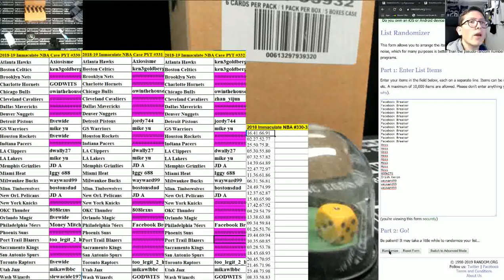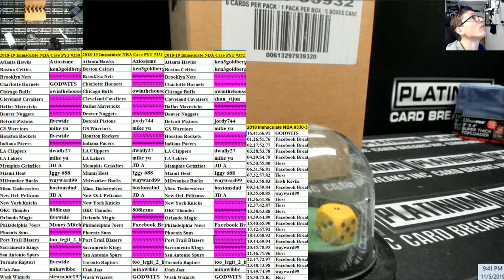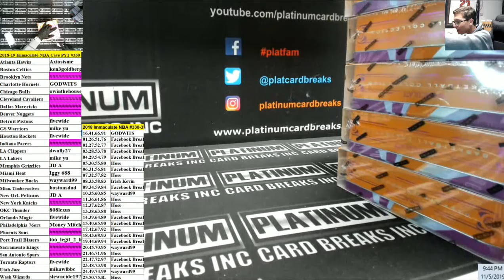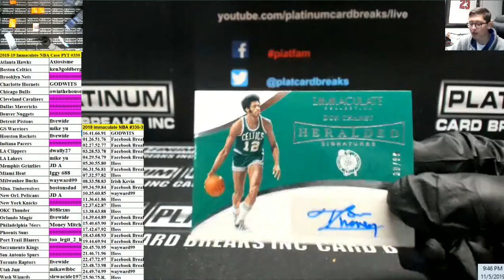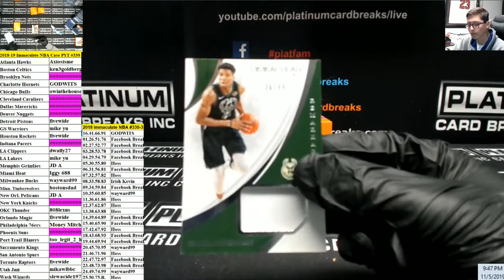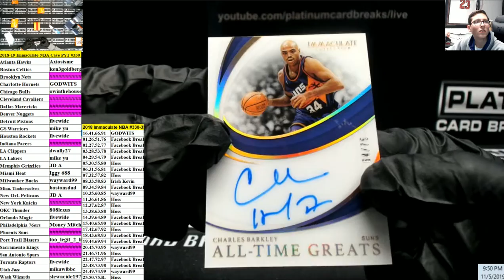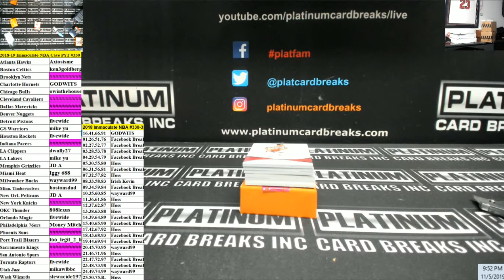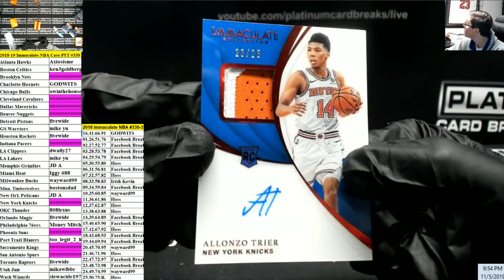2018 19 Immaculate NBA Case PYT #330